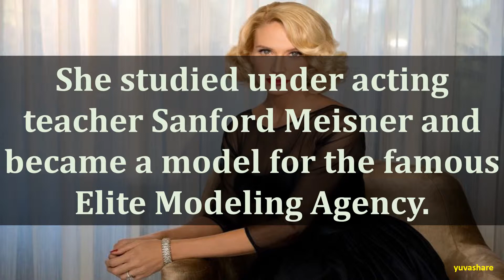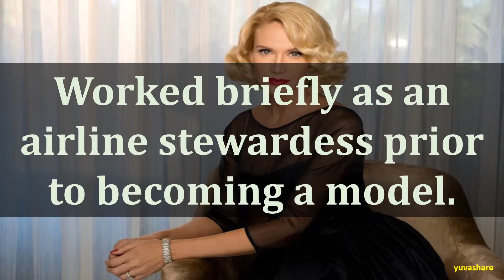BIOGRAPHY OF KELLY LYNCH